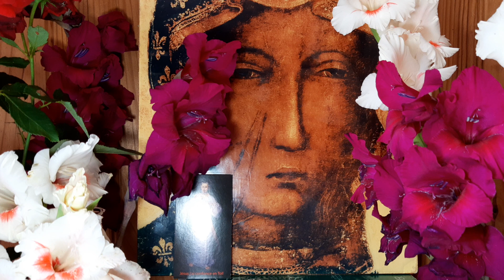St Augustine's Enchiridion (10) : On Christian Faith, a short exposition. Ch 84 and following